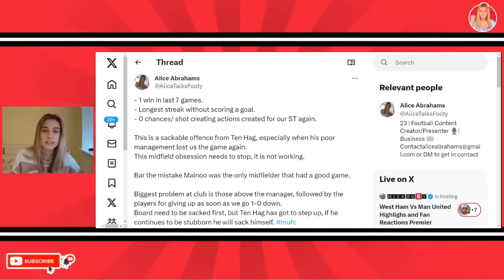I Still Back Ten Hag But Can’t Figure Out What He Is Trying To Do…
Manchester United vs West Ham United Post Match Rant. West Ham 2-0 Man Utd fan cam. Erik Ten Hag sacked. Ten Hag sacked himself. Ten Hag to blame as Man Utd lose to West Ham. McTominay obsession again from Ten Hag. Man United fan reaction.